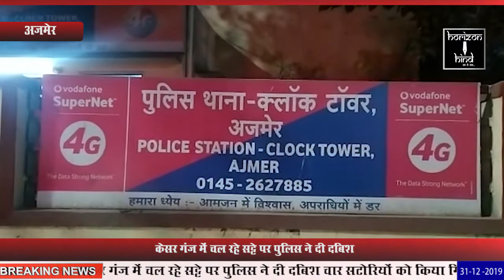HORIZON HIND - केसर गंज में चल रहे सट्टे पर पुलिस ने दी दबिश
केसर गंज में चल रहे सट्टे पर पुलिस ने दी दबिश

 चार सटोरियों को किया गिरफ्तार आई जी के निर्देश पर हुई कारवाही